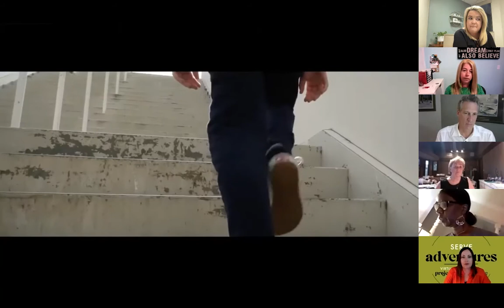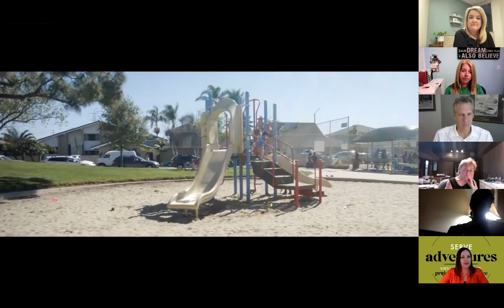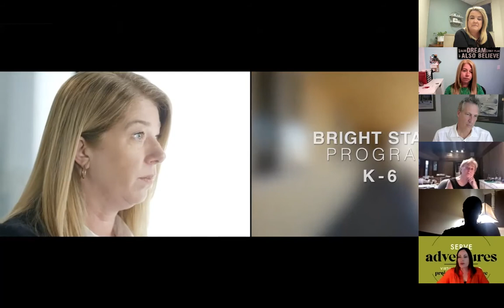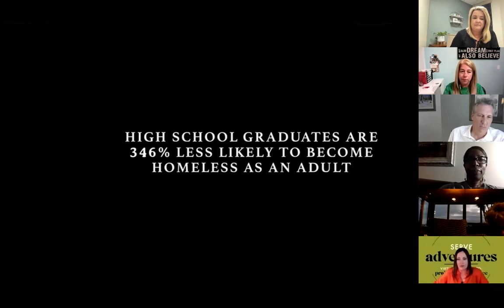Serve Adventures | Project Hope Alliance